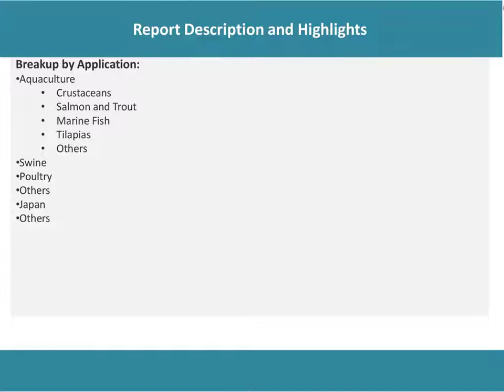Fish Meal Market Analysis, Recent Trends and Regional Growth Forecast by 2021-26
IMARC Group’s latest report, titled “Fish Meal Market: Global Industry Trends, Share, Size, Growth, Opportunity and Forecast 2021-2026,” finds that the fish meal market size reached US$ 6.64 Billion in 2020.

IMARC Group
30 N Gould St, Ste R
Sheridan, WY (Wyoming) 82801 USA